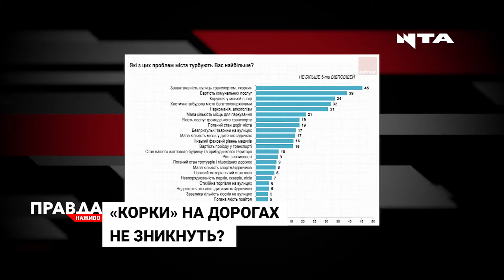Гроші на вітер: експерти розкритикували мерію за дорогі ремонти, які ніяк не розвантажують дороги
Майже 2 мільярди - на ремонти та реконструкцію доріг Львова. Найдорожчий проект - будівництво квазікільця на перетині вулиць Левандівська-Шевченка - за 89 млн грн. Журналісти проекту "Теорія правди" з'ясували, що у генплані Львова було передбачено будівництво нових розв'язок на Науковій-Стрийській, Науковій-Княгині Ольги, Ряшівській, також мали продовжити вул.Луганську. Усе це дійсно б зменшило навантаження на Лквандівську та Шевченка, на відміну від квазікільця.